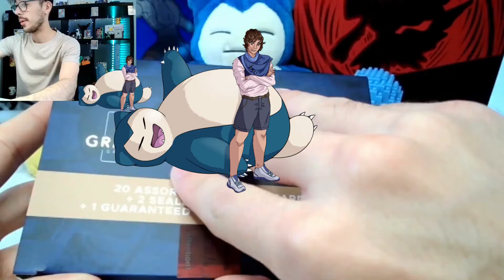Is Quaxly The Best Water Starter!!! Ranking All Water Starters Pokémon DEBATE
Today we rank all the water starter Pokémon including the new Water starter from the new games Scarlet and Violet coming in November 2022!!! Make sure you comment your opinions on how we did!